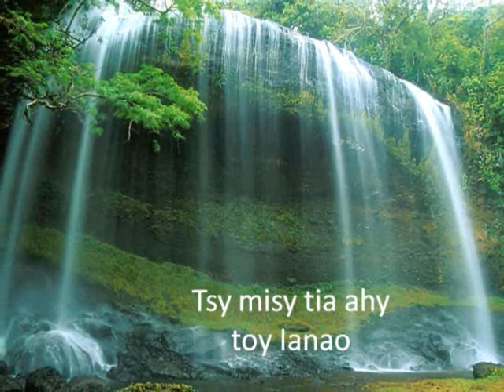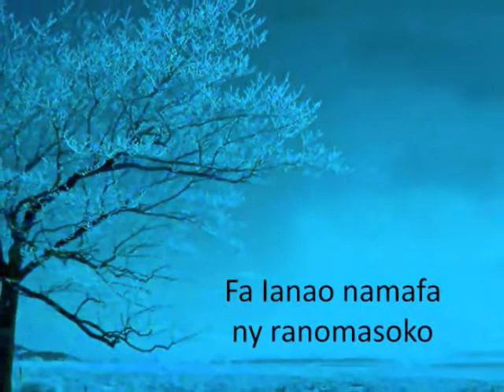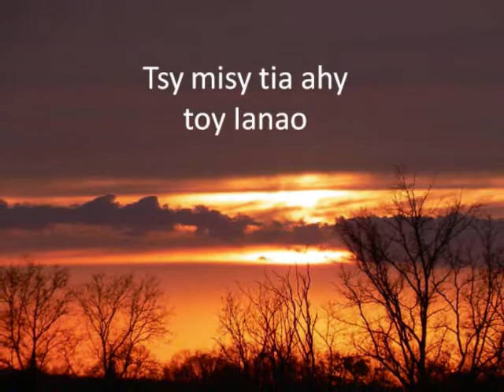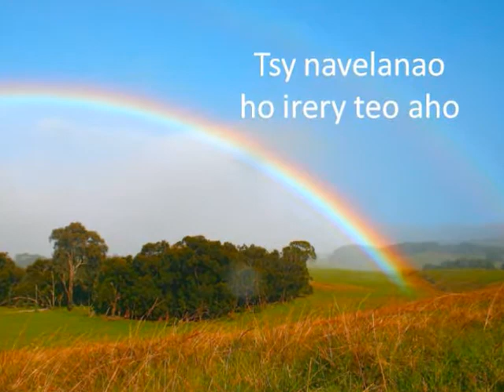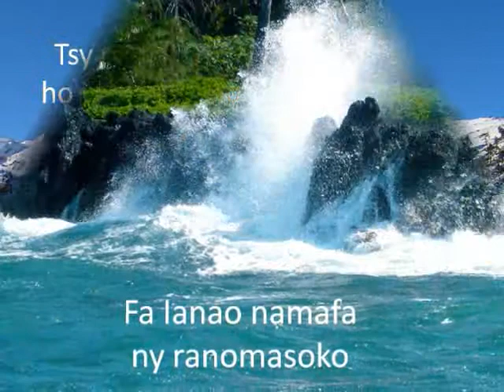Pst SHINE - tsy misy tia ahy toa Anao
hira fiderana, fivavahana, malagasy